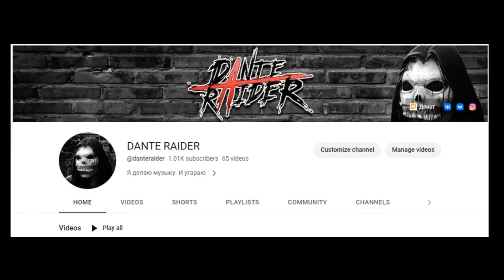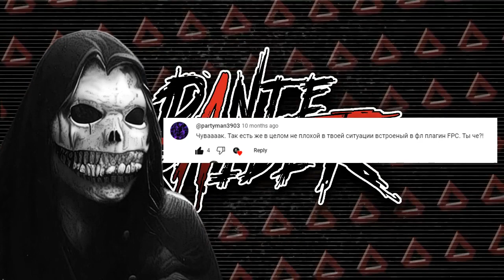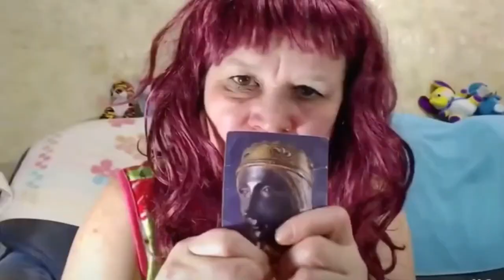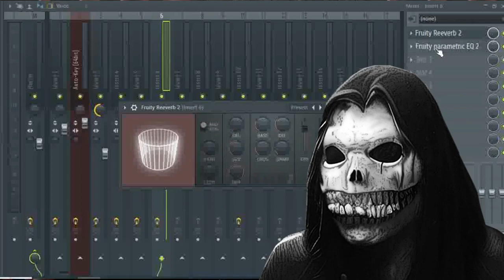[уРОКъ] Как сочинить ПОСТ ПАНК на стандартных плагинах в FL STUDIO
Всем здравия, Мои дорогие любители пост панка, с вами DANTE RAIDER и в этом ролике я расскажу вам о личном опыте написания пост панк песни в фл студио.
При написании я использовал только стандартные семплы и плагины, доступные при установке Fl Studio, поэтому каждый из вас сможет это повторить уже сразу после установки программы.

...Я чуть не ушёл в запой, но сочинил для вас постпанк на стандартных плагинах.

Вы можете поддержать проект рублём
Сбер - 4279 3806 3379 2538

Таймкоды:
00:00 - интро...
00:21 - КСТАТИ
00:31 - Здравия!
01:43 - Барабаны
02:05 - Басс
02:32 - гитары...
03:59 - ещё пара штрихов
04:24 - Трек
06:47 - Адьёс!